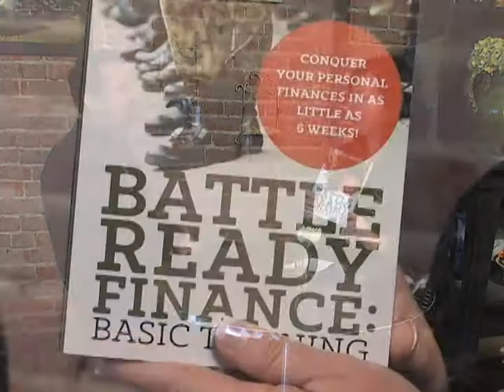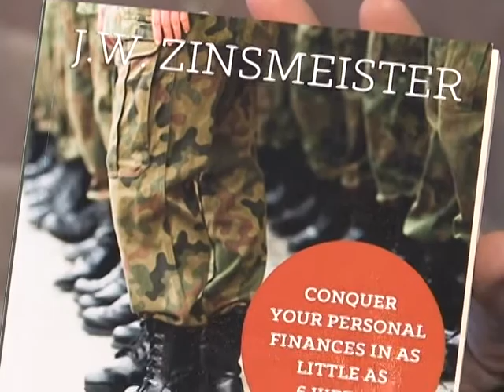Cullman Today (Jason Zinsmeister) 3-5-14 Pt2